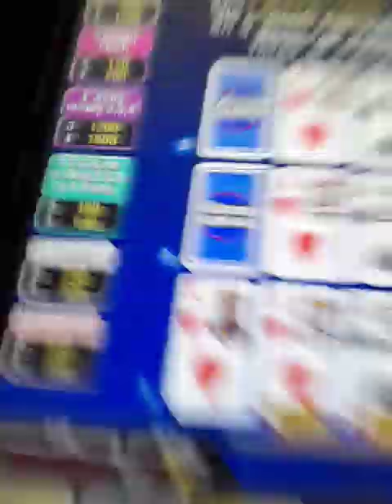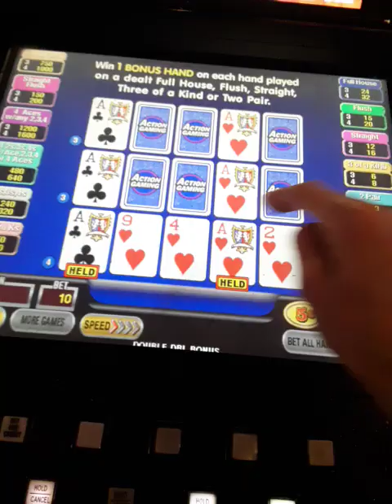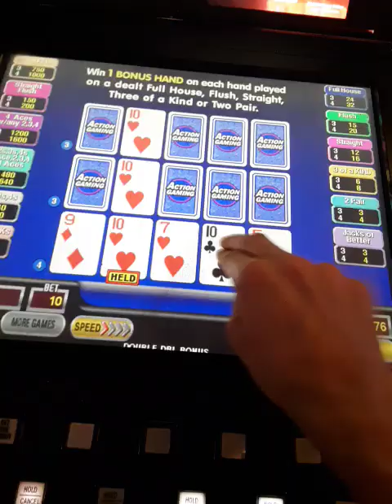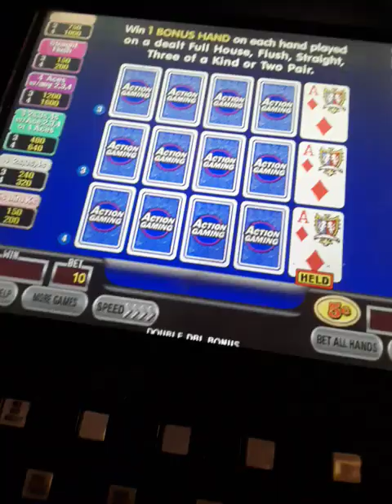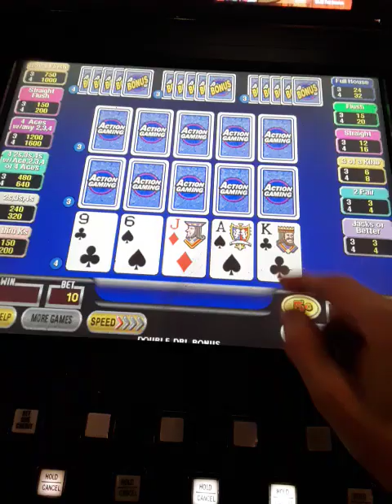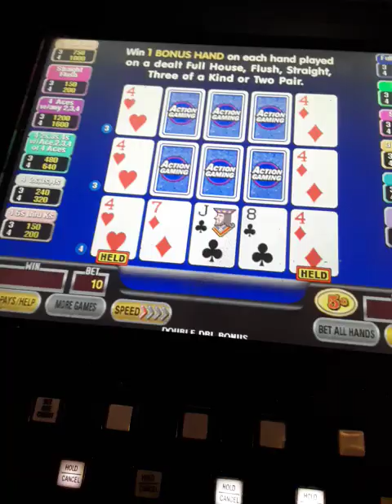Brutal teases in Bonus hand video poker